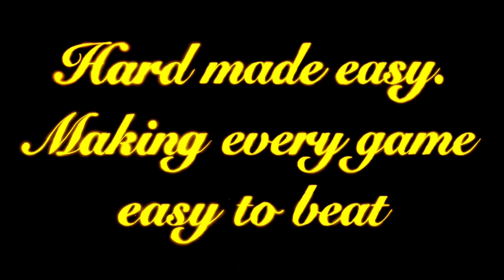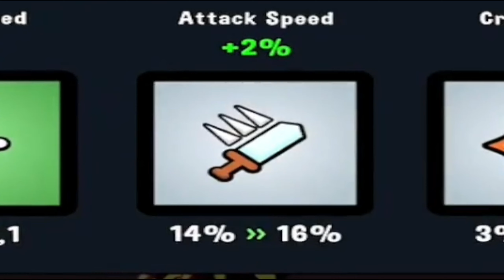PICKLE PETE: SURVIVOR | LEVEL 4 5 6 | Mobile games 2023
In todays episode I clear level 4, 5 and 6.
I'm getting better at editing as well. So good I soon feel comfortable to do a tutorial on that as well.

I play Pickle Pete : Survivor and compare it with Survivor IO. I do some rating of the graphics, content, sounds and gameplay.

watch me clear chapter 1-3 and unlocking everything!

CHECK OUT

AND HERE IS THE QUIZ FOR THAT VIDEO!

Here is a quiz for you! Find the answers in the video!

1.  Which three movies did I use material from when doing the "Tommy from the future" intros?

2. How old are my audience based on the youtube analytics?

3. What did I name the fire breathing lizards?`

4. How many tries did it take for me to say "back to past Tommy" after clearing chapter 90?

5. Did I ever get my kids approval?

6. How did I fail to test to see if King heals with inferno bomb?

7. Which weapon skill do I  recommend for handling shield stacks?

8. Which name do I suggest for King Krab?

9. What happened to "Future Tommy" after chapter 92?

10. How do you become a member of the supporter family?

The ones who gets ALL the right answers will be given the honorable
title "True supporter" and will be forever be remembered. You will no longer be a person. You will become LEGEND!

Timestamps

00:00 - Intro
00:20 - Going through the menu.
02:40 - Level 4 start
07:45 - Level 4 Boss
09:50 - Level 5 start
19:50 - Level 6 Boss
22:00 - Outro

In the nexts to come we will look at
survivor io codes
survivor io co op
survivor.io hack 2023
survivor io tips
survivor io glitch
survivor io best weapon
survivor.io hack/mod
survivor io tier list
survivor io void power
survivor io mega challenge

My favorite weapons are bat, kunai and void power. When I know it will get crowded I pick the void power. When it is time for boss slappin kunai is my weapon of choice. And when I just feel to beat em up the baseball bat is a true favorite. I help you pick the best skills, best weapon, best gear, best tech for the job!